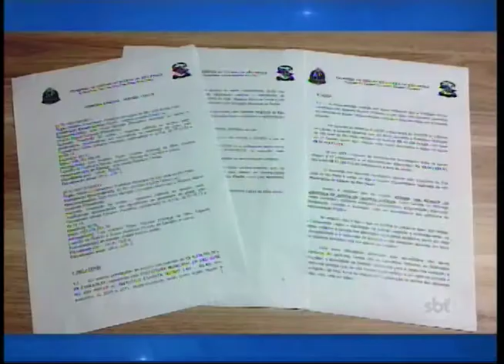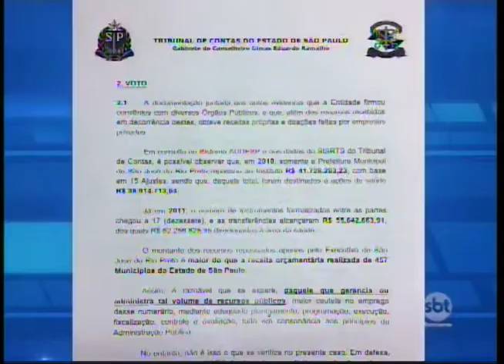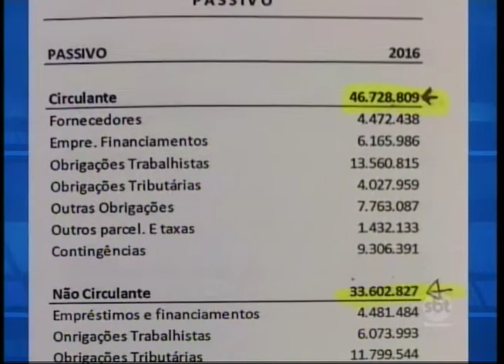Rio Preto: As irregularidades que fecharam o Hospital IELAR